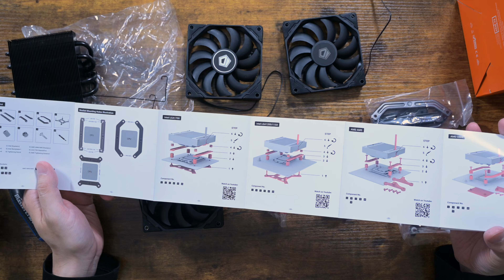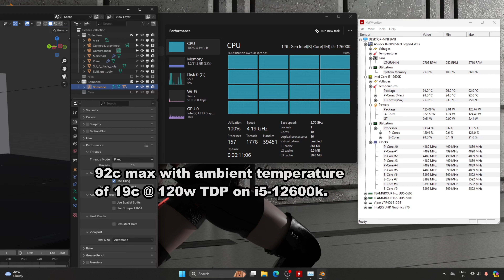ID-Cooling IS-40-XT review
Today I review IS-40-XT which is an upgraded version of IS-40-X.